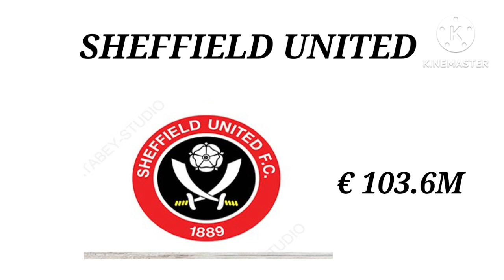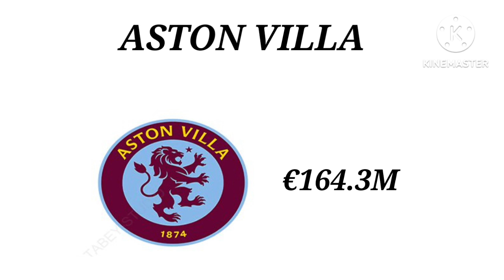Top 20 Richest Clubs In English Primer league 2024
list of teams:
1 @manutd @mancity  @LiverpoolFC @avfcofficial @TottenhamHotspur @NUFC @chelseafc @OfficialCPFC @LutonTown @Everton @AFCBournemouth @OfficialWolvesVideo @SkySportsNews @YouTube @burnleyofficial @premierleague @SkySportsNews @trapoplugtv7221